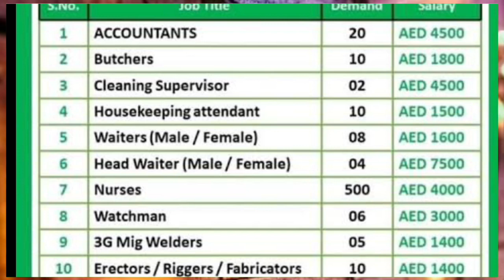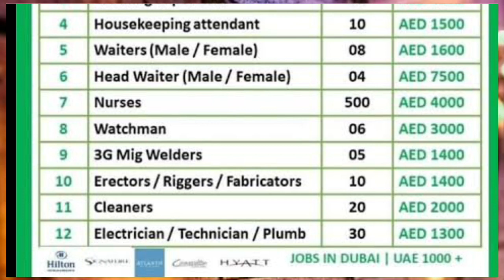FREE Jobs In Dubai 🇦🇪 2023 ¦¦ Salary Upto 7500 Dirham ¦¦ Free Visa + Free Ticket ¦¦ Dubai Jobs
DubaiJobs